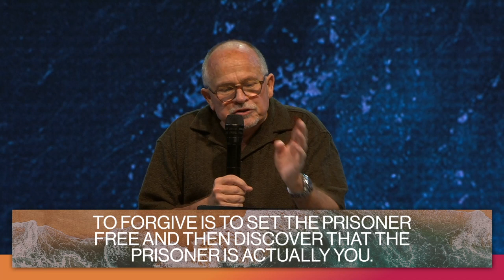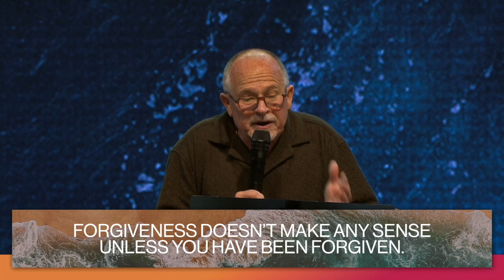Let It Go